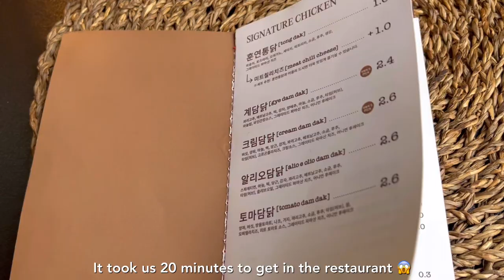Daily life vlog in Korea , Happy woman habits and routines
Please set the video to 1080p to see it in a good quality

Cafes and restaurant mentioned in the video:
Desser merlion Singapore cafe

Dessert Merlion Singapore Cafe 🇸🇬

Cong cafe

Gyedamda restaurant 🍗

Cộng Cà Phê 🥥☕️

♪ Jay (Prod. by Lukrembo)
Link : youtu.be/1zmJ_4kGYUU